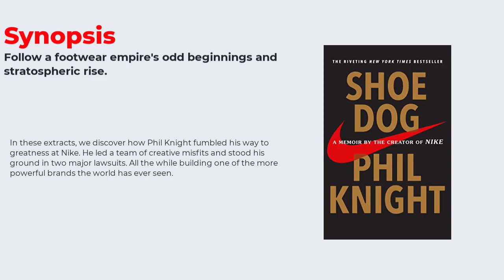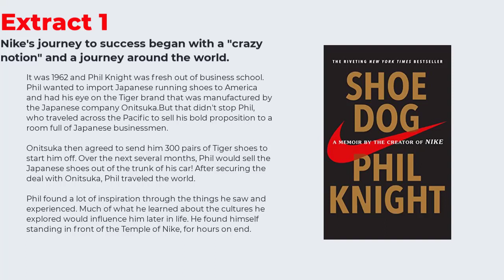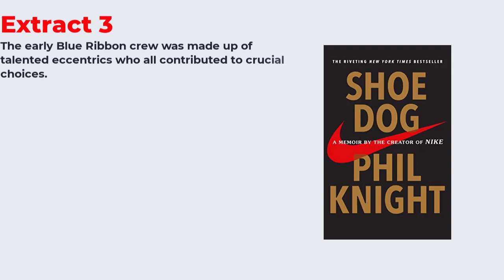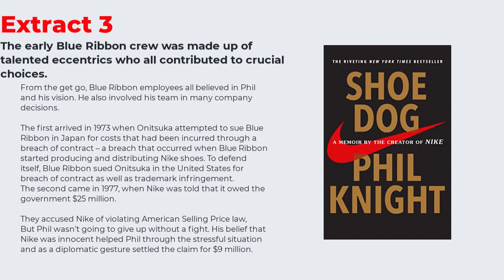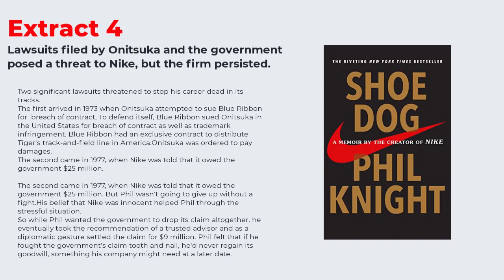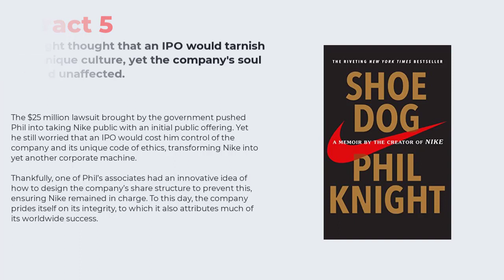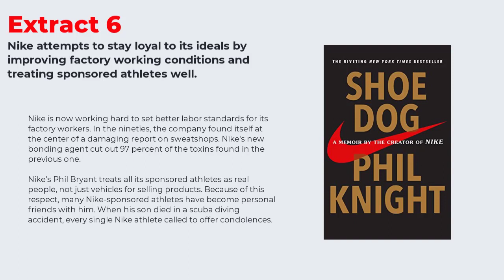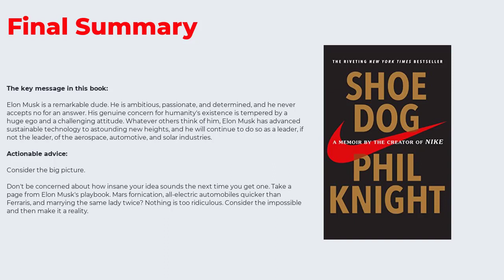SHOE DOG - Phil Knight - Full Audiobook Summary - A Memoir By Creator Of NIKE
The documentary Shoe Dog (2016) chronicles the story of the man behind the world-famous footwear company Nike. These blinks provide a glimpse into the mind of brilliant entrepreneur Phil Knight and illustrate the rollercoaster ride he went on in order to develop his company.

- Aspiring entrepreneurs trying to establish a business - Business and economics students - Athletes and sports enthusiasts

Phil Knight is a businessman from the United States who created and served as CEO of Nike.